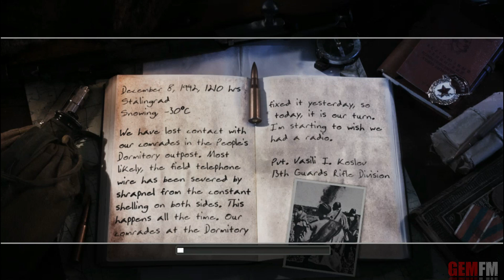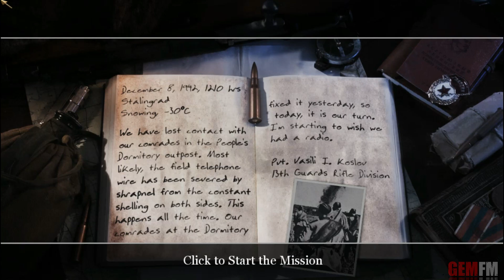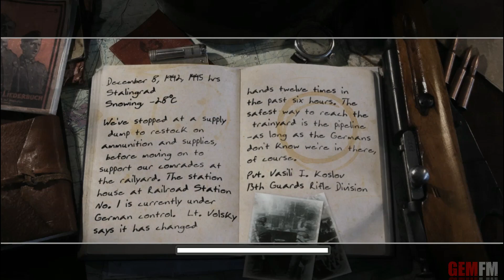CALL OF DUTY 2 Gameplay Walkthrough Part 2 - No Commentary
Call of Duty 2 (2005) Gameplay Walkthrough Part 2 No Commentary

Developer : Infinity Ward
Publisher : Activision
Release Date : 25 Oct, 2005

The Russian Campaign
MISSION        : Not One Step Backwards!

  This will have you defending Stalingrad in Russia, through the cold Russian winter of 1942 and early 1943

  Permainan ini akan membawa Anda mempertahankan Stalingrad di Rusia, melewati musim dingin Rusia yang dingin pada tahun 1942 dan awal 1943